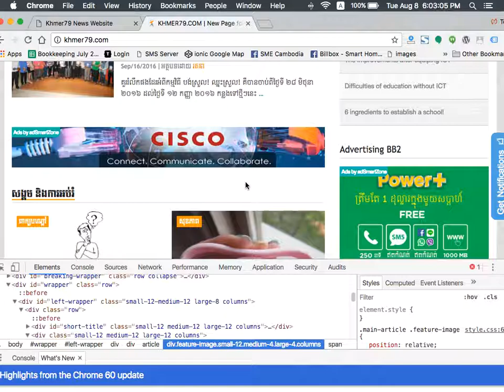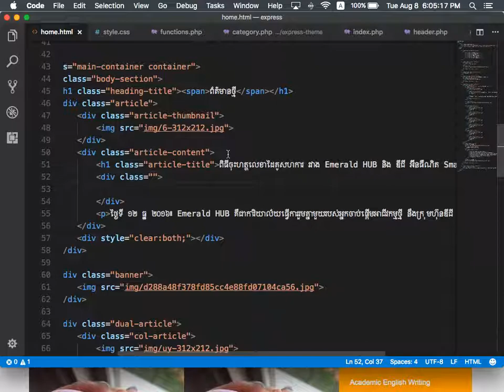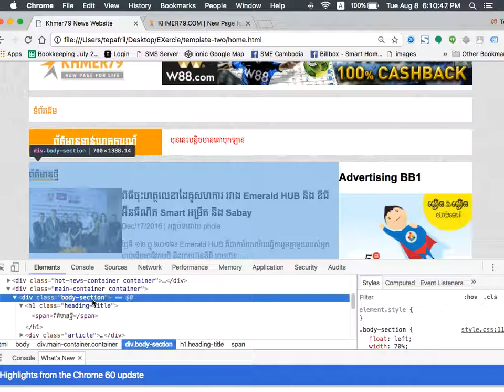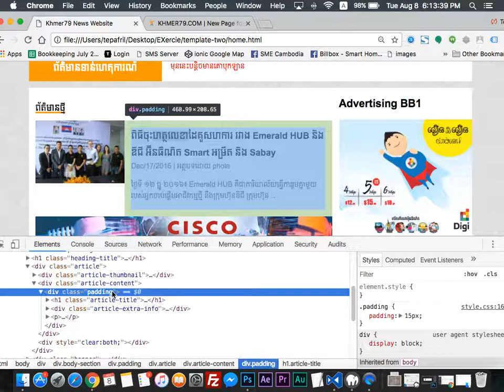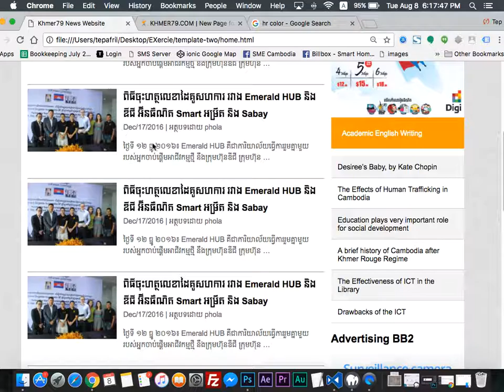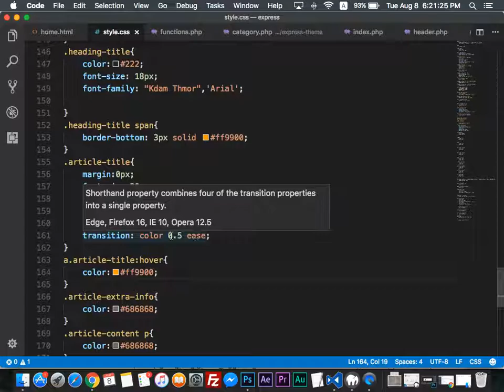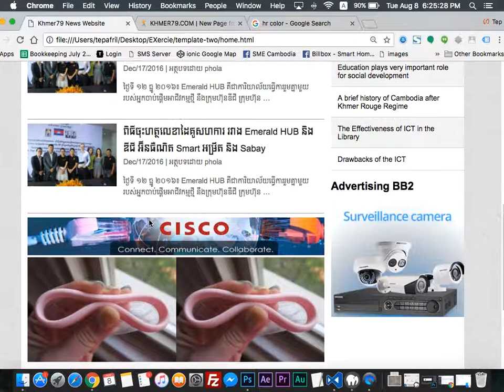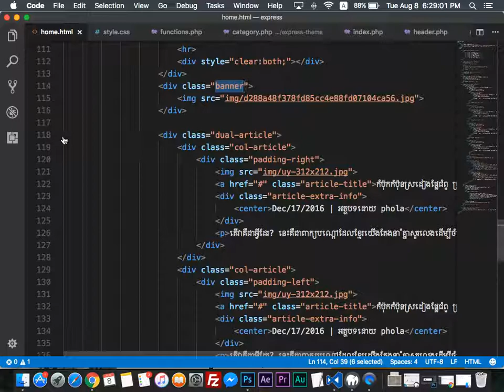[Non English] Day19 P1